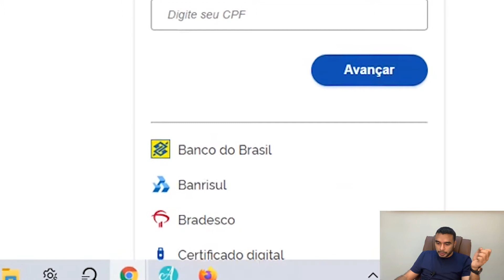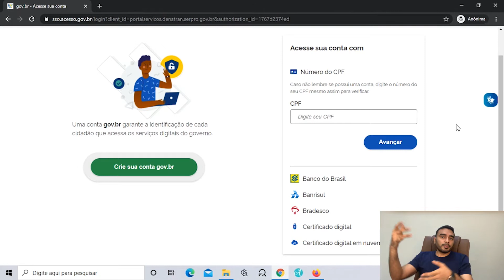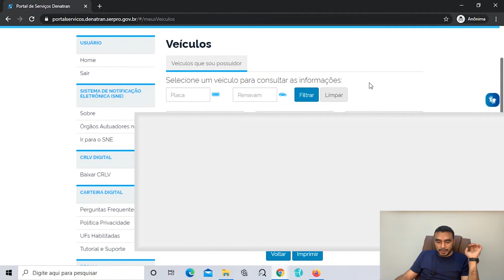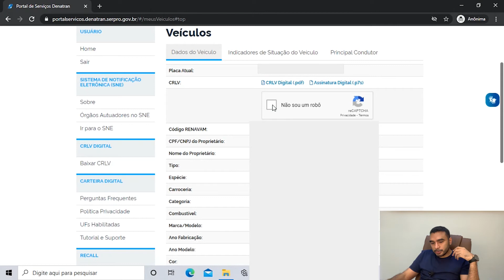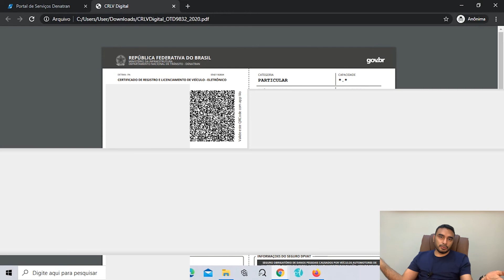Como Imprimir o Documento do Carro (CRLV Digital) com Certificado Digital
Nesse vídeo você vai entender que o Certificado Digital serve muito mais do que só emitir nota fiscal. Confira como recuperar CRVL (documento que o guarda de trânsito pede numa blitz, por exemplo), e utilizar ele de forma digital no dia a dia.